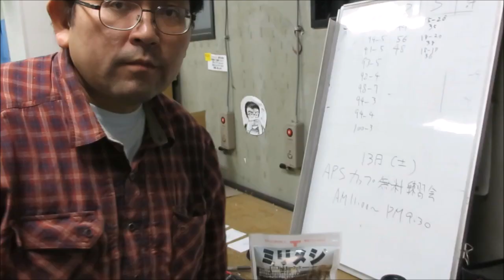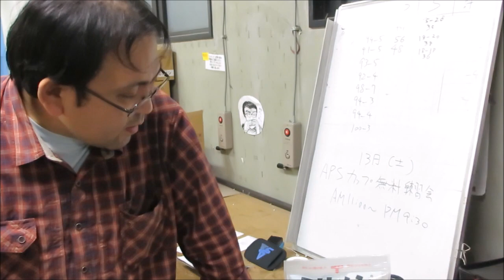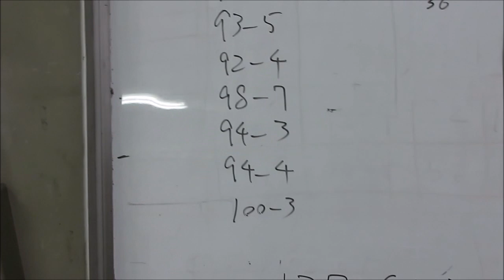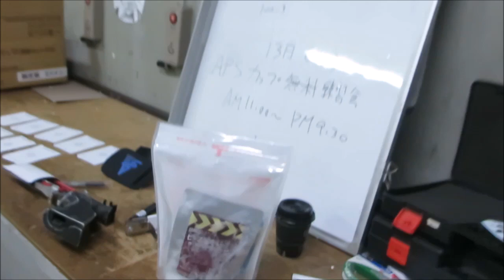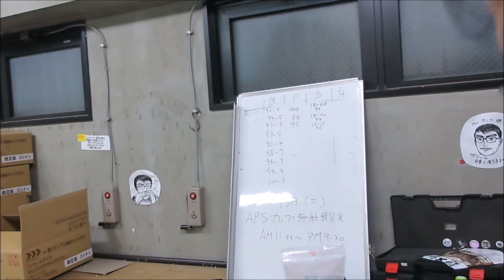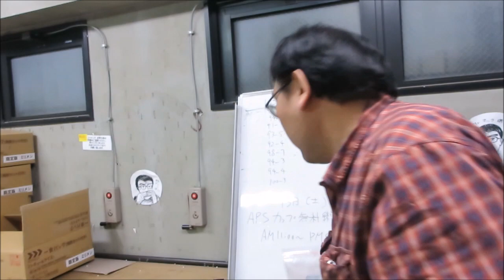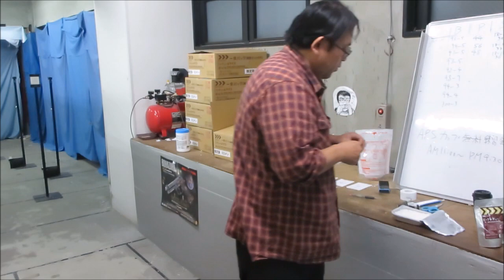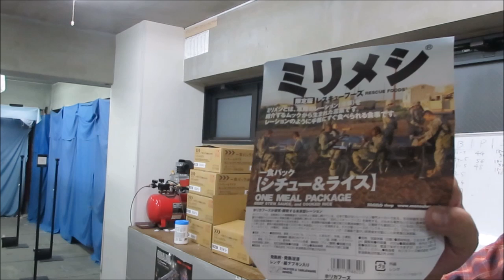ＡＰＳどうでしょう２０１８年１月１２日ミリ飯シチュー＆ライス案内動画